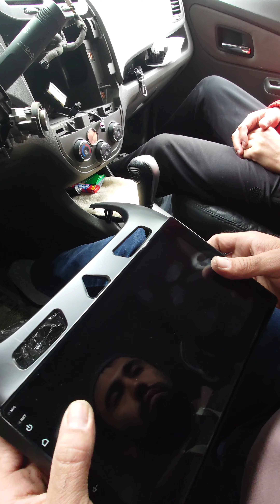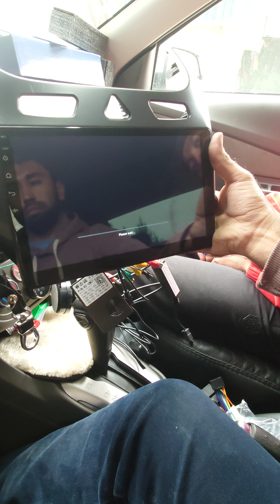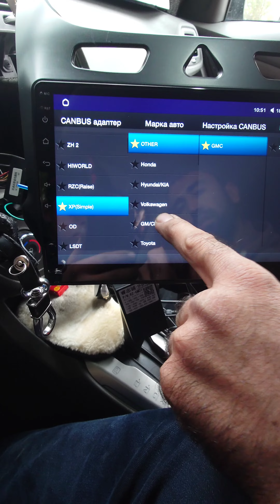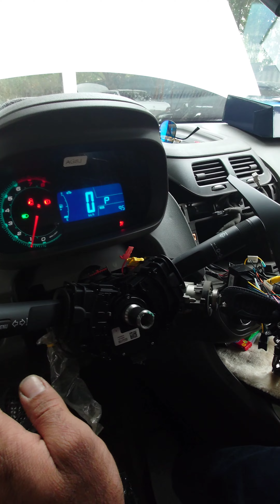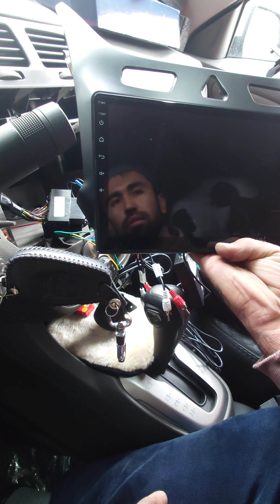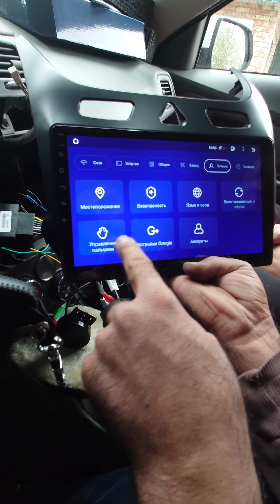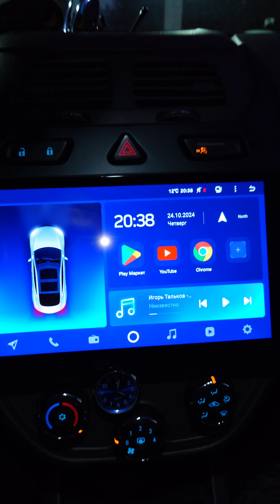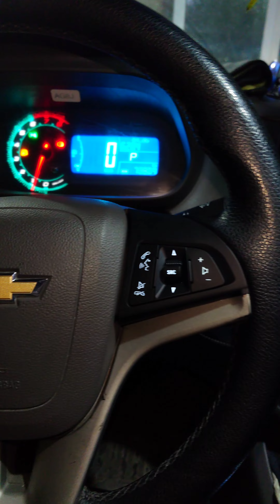Cobalt ga Manitor ornatish